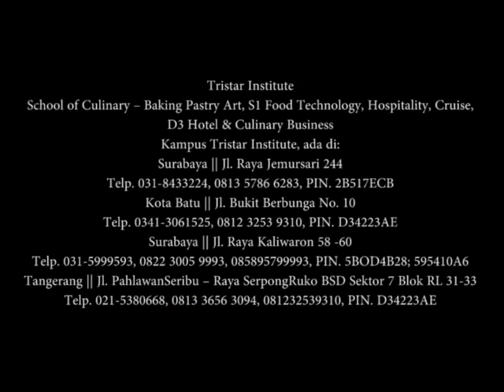Study Banding Internasional Baking Dan Pastry Art - Tristar Institute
Tristar Institute
Kampus Tristar Institute, ada di:

Surabaya || Jl. Raya Jemursari 244
Telp. 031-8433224, 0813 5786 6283, PIN. 2B517ECB

Kota Batu || Jl. Bukit Berbunga No. 10
Telp. 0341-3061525, 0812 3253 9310, PIN. D34223AE

Surabaya || Jl. Raya Kaliwaron 58 -60
Telp. 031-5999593, 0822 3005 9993, 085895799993, PIN. 5BOD4B28; 595410A6

Tangerang || Jl. PahlawanSeribu – Raya SerpongRuko BSD Sektor 7 Blok RL 31-33
Telp. 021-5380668, 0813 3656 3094, 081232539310, PIN. D34223AE

Galaxy Akademi
Ruko Royal Serpong Village No. 901 WTC Matahari Mall Serpong